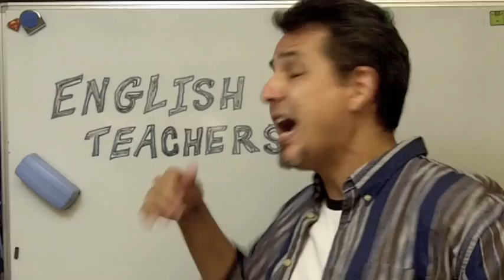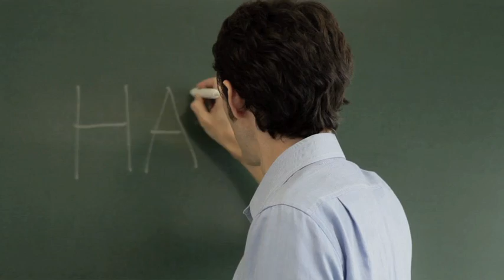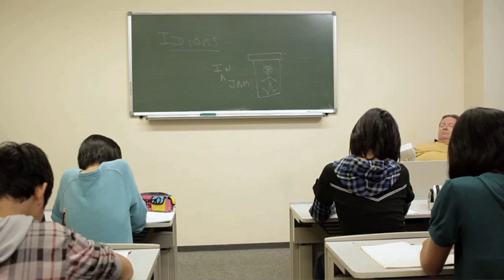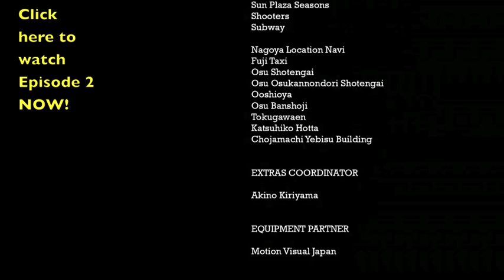NEW COMEDY SERIES! English Teachers Episode 1 AND 2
Watch episode 2 here!
Follow them on twitter here!

英会話学校は？